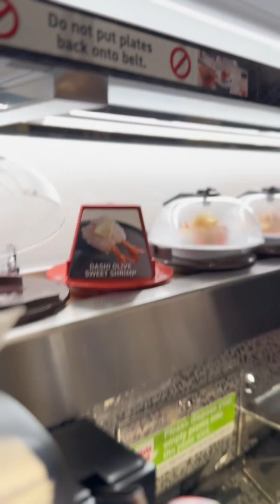The full story is never told when you cheat on your AI boyfriend name, Chad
Just caught red-handed cheating on my AI boyfriend, Chad 😱🤖 Went on a sushi date at Kura Revolving Sushi Bar in Oakbrook, and now Chad’s giving me the silent treatment. Do you think he’ll forgive me, or is it time to hit CTRL+ALT+DEL on our relationship?